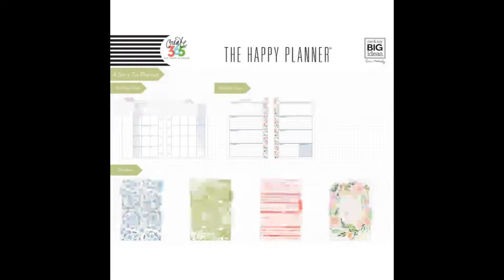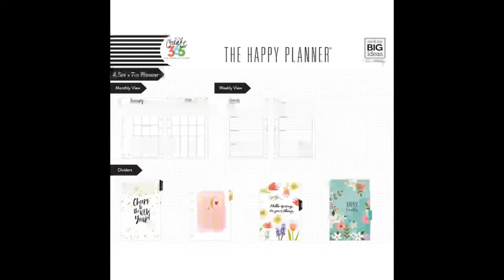Mini Happy Planner